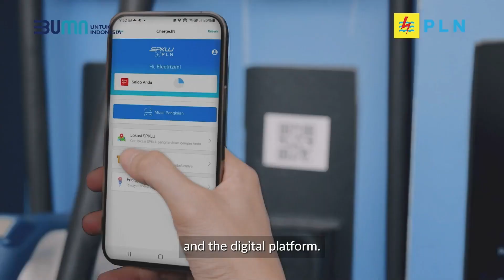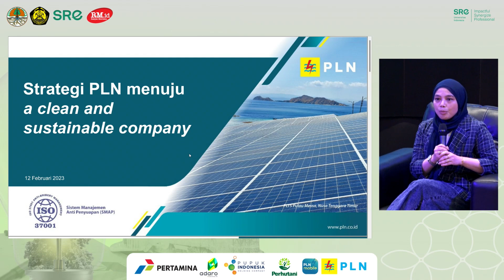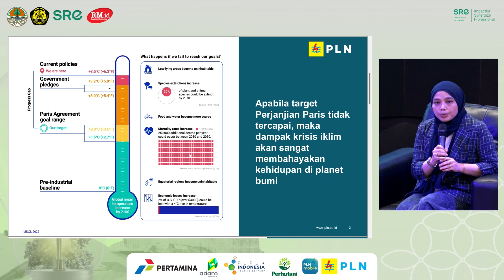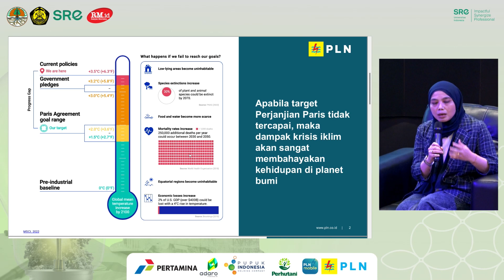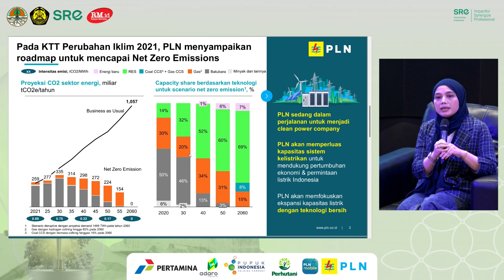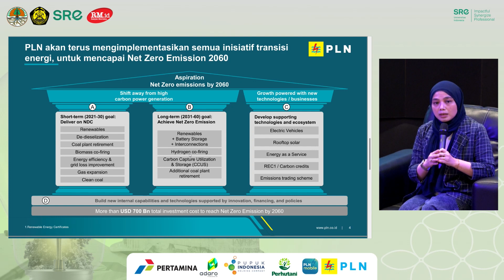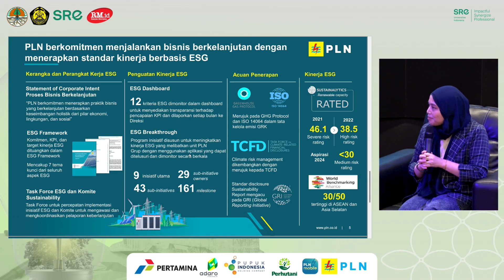LeaderTalk : PLN Berkomitmen Mendukung Energi Baru Terbarukan mewujudkan target Net Zero Emission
Dalam sesi ini, Executive Vice President (EVP) Energy Transition and Sustainability PT Perusahaan Listrik Negara (Persero) atau PLN Kamia Handayani mengatakan, pihaknya ikut berkontribusi pada efek rumah kaca.

Meski demikian, ditegaskannya, perseroan terus bertransformasi menuju energi bersih dengan memanfaatkan sumber energi baru terbarukan. Serta berkomitmen mewujudkan target Net Zero Emission (NZE) tahun 2060.

Untuk mencapai NZE tersebut, ada sejumlah strategi yang disiapkan PLN. Baik itu strategi jangka pendek maupun strategi long term di atas 2030.

Kamia menjelaskan, dalam peraturan Kementerian ESDM (Energi Sumber Daya Mineral), 50 persen sumber pembangkit listrik harus dari energi terbarukan sampai 2030.

Sisanya, sambung dia, bersumber dari pipe line project yang sudah dalam tahap kontruksi, perizinan dan mendapat pendanaan yang tak bisa dibatalkan.

Ke depan, PLN akan mempensiunkan PLTU secara bertahap. Ia menilai, langkah ini paling efektif untuk bisa mengurangi emisi karbon di sektor kelistrikan. Sekaligus mengurangi penggunaan batubara sebagai energi fosil.

Namun untuk menciptakan listrik yang tetap terjangkau, pihaknya masih akan mengoperasikan PLTU pada tahun 2060.

Yang tidak kalah penting, tegas dia, bagaimana PLN bisa mendorong dekarbonisasi di sisi hilir di sektor lain, yang akan terus dikembangkan.

Tim Digital Rakya Merdeka